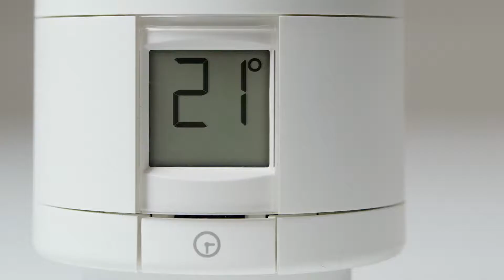Facq - Danfoss - Les têtes thermostatiques de radiateurs ECO